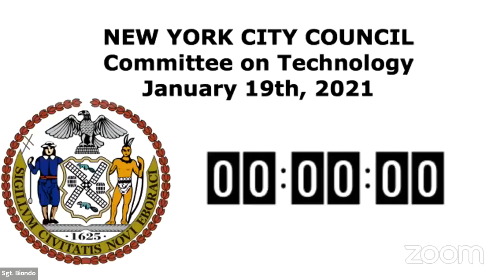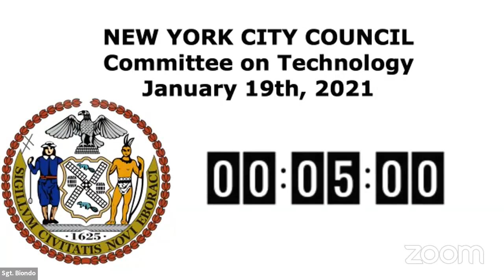Technology 2021-01-1... NYCC REMOTE TECHNOLOGY 01192021 Thu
Committee on Technology 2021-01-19T00:00:00 1:00 PM REMOTE HEARING (VIRTUAL ROOM 2) null

 KEY: null

 ID: 18387

 GUID: E2ACD377-5B4C-46EB-BB45-A2D2C610AD4E

Technology 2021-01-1... Technology 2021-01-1... NYCC REMOTE TECHNOLOGY 01192021 Thu